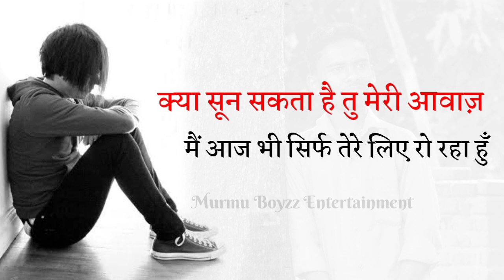😔teri yad bahut rulati hai/sad shayari status /sad WhatsApp status video💔😭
teri yad bahut rulati hai//sad shayari status video//sad WhatsApp status video New WhatsApp status video 2022,New status video|Sad status video

Hindi status video 2022
New Santhali love status video
New Santhali romantic status video 2022
Santhali sad status video
Santhali love status
new status video
New Santhali WhatsApp status video
Santhali ringtone video
WhatsApp status video
Santhali WhatsApp status video
Old video status
New Santhali status
Santhali love ringtone video
Santhali sad ringtone video
New Santhali romantic song
New Santhali love song
New Santhali sad song
Santhali sad ringtone
sad ringtone video
love ringtone video
love status video
Santhali love status
new Santhali ringtone video
status video Santhali
ringtone video Santhali
romantic status video song
sad status video Santhali
Santhali romantic status video song